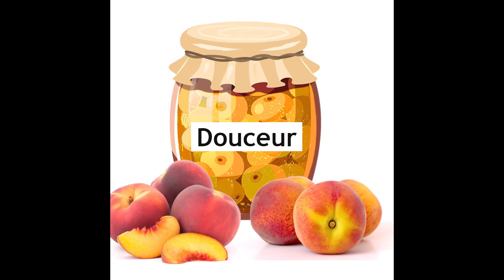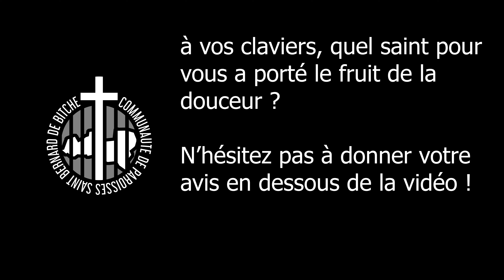Episode 9 : la douceur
Bonjour à toutes et à tous, nous sommes heureux de vous retrouver pour un nouvel épisode autour des fruits de l'Esprit Saint : la douceur.